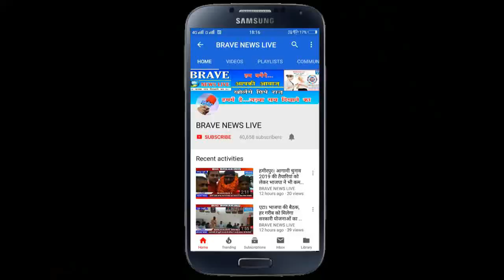मंडलायुक्त व डीआईजी ने लोगों को मतदान के प्रति किया जागरूक - BRAVE_NEWS_LIVE TV